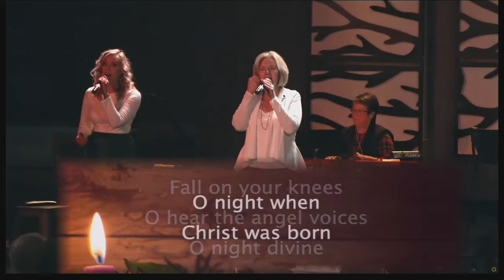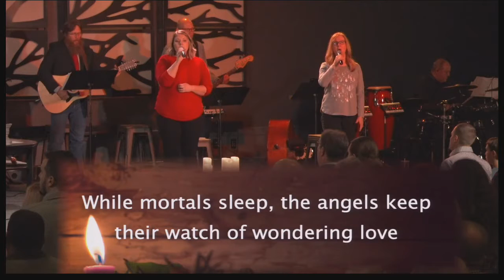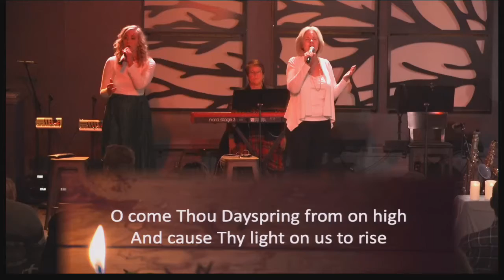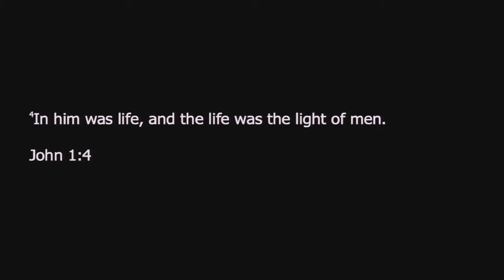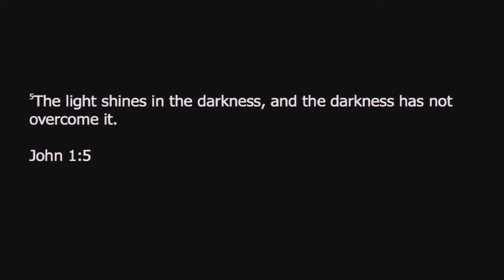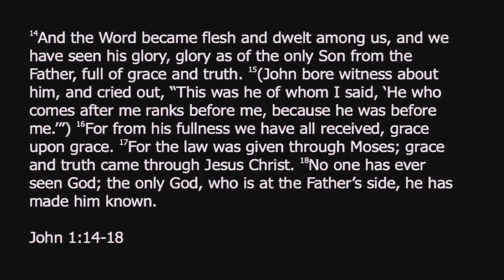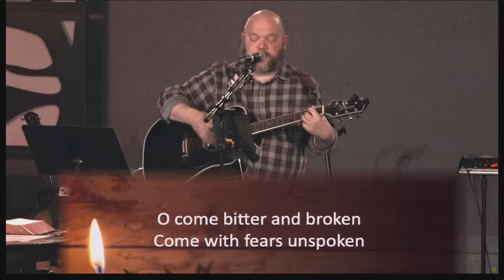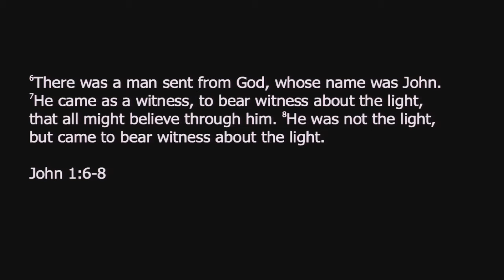Week Three || Christmas Eve Service